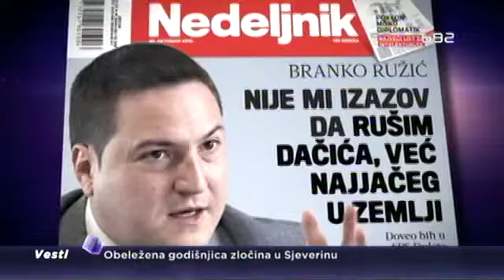Ružićevi ciljevi remete Dačića?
Ima li sukoba između socijalista i naprednjaka? Dok šefovi ovh partija kažu da Vlada funkcioniše stabilno, njihovi funkcioneri neretko šalju poruke jedni drugima preko medija.